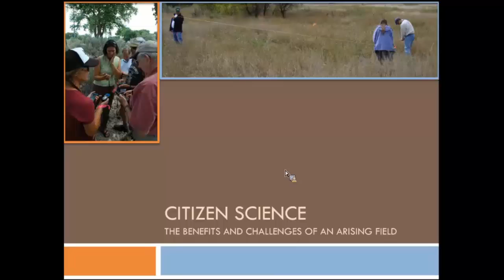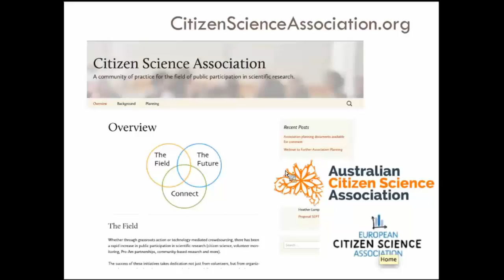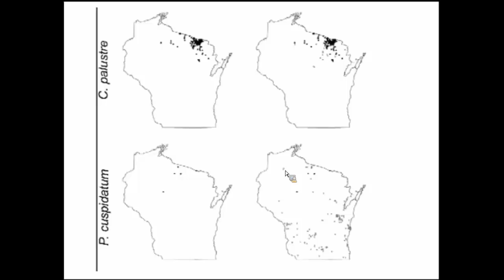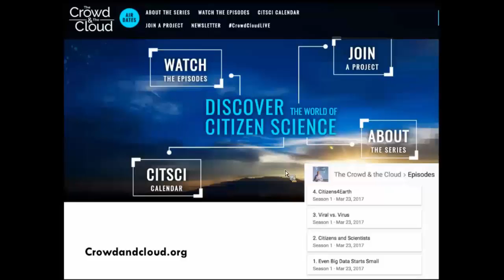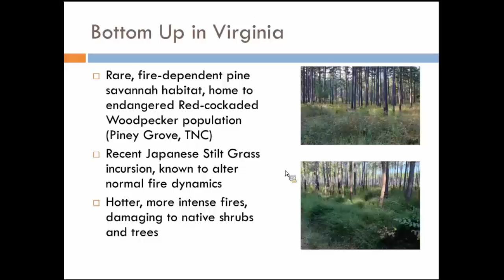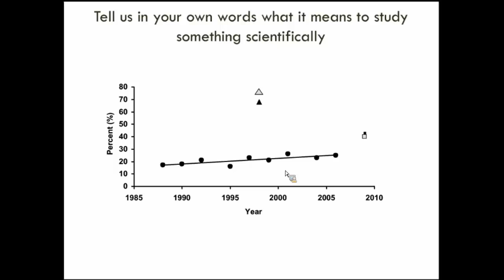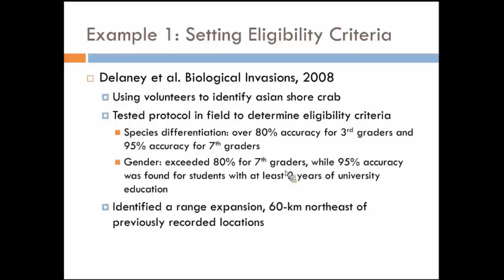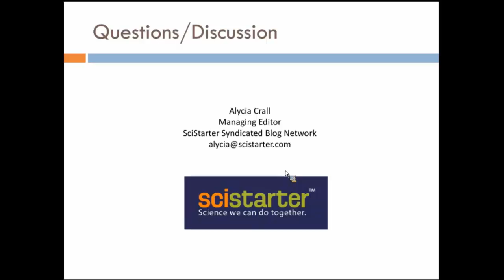Citizen Science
WIFDN is just one of several citizen science programs in Wisconsin and beyond. Learn about the history and impacts of citizen science, the benefits it generates, and how people have worked on improving citizen science.